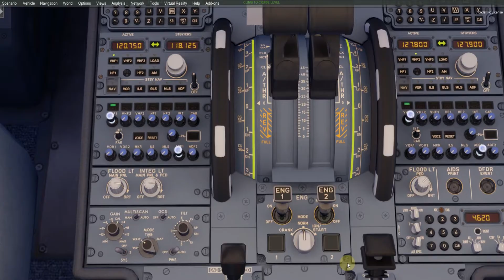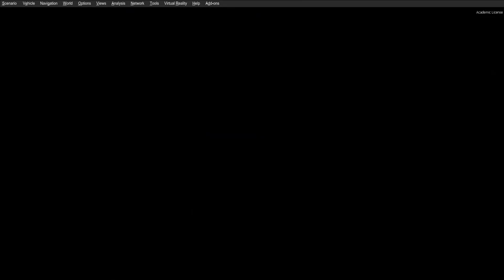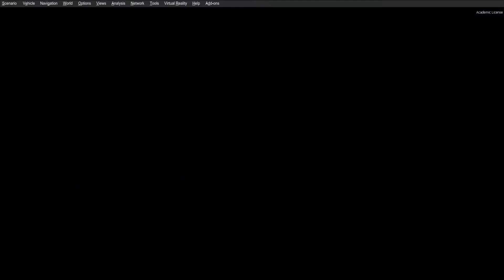Despegue de Zurich y Aterrizaje en Barcelona con el A321 #212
Piloto Virtual   PREPAR 3D v4.5